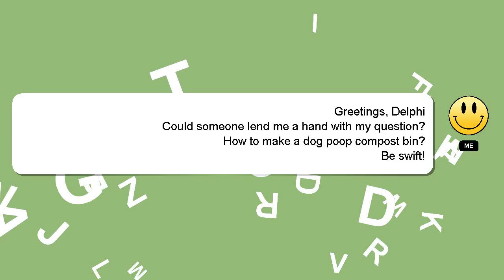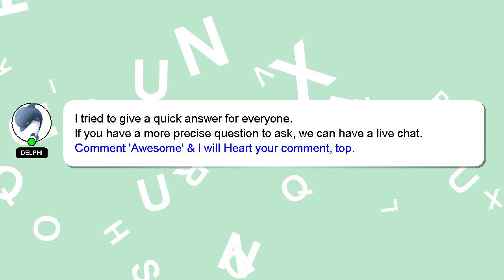How to make a dog poop compost bin?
A brief presentation of myself, Hello everyone, I'm Delphi. I am here to aid you in getting answers to your questions. - How to make a dog poop compost bin?

*2 What we are experimenting :*